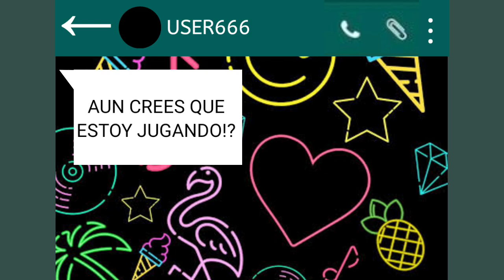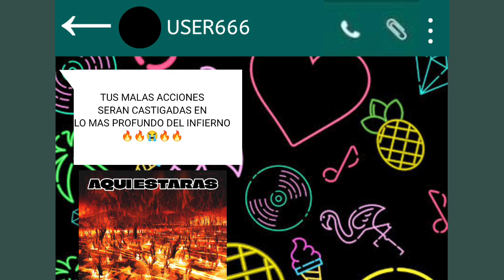CREEPYPASTA #40 (USER 666)